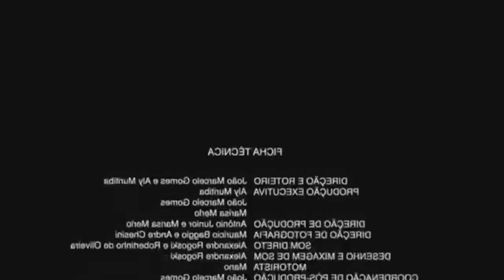5 MANEIRAS DE TROLLAR SUA IRMÃ MAIS NOVA!!